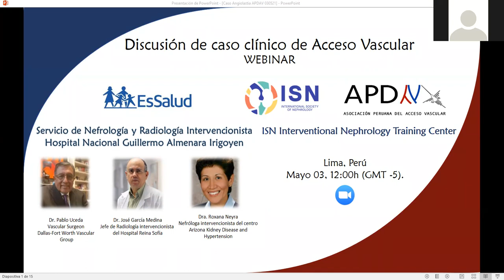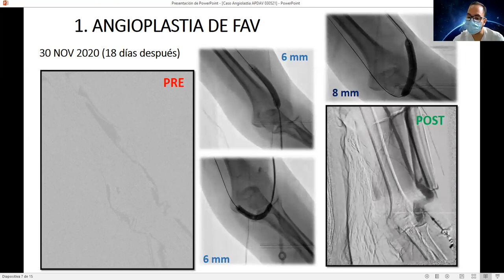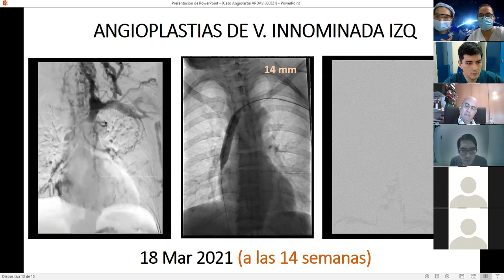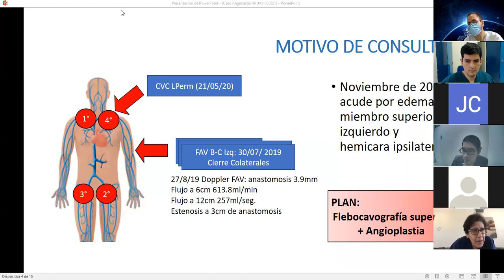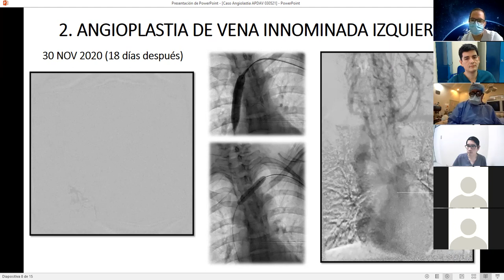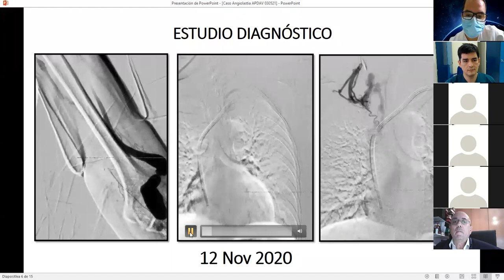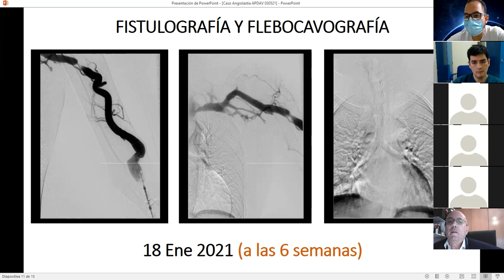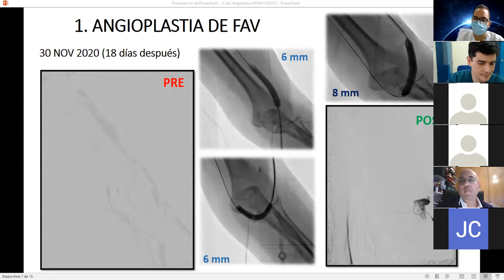Webinar APDAV caso clínico 03 de mayo 2021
Discusión del caso: Dr. José García, Dr. Pablo Uceda, Dra. Roxana Neyra
Moderador: Dr. Edwin Castillo
Presentador: Dr. Alberto Gushiken y Dr. Eduardo Aquino